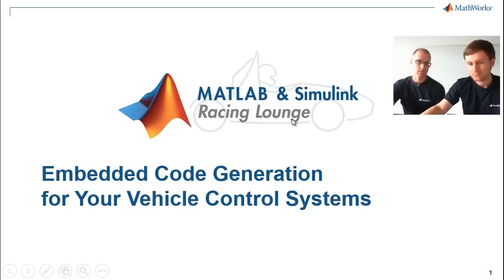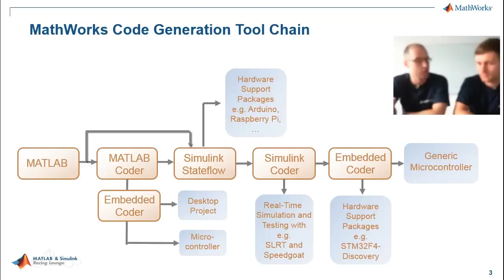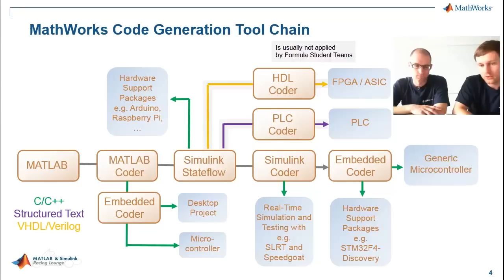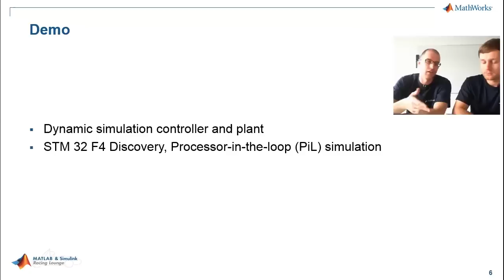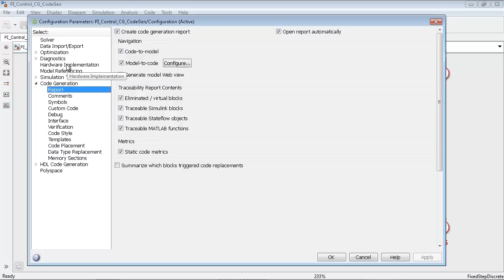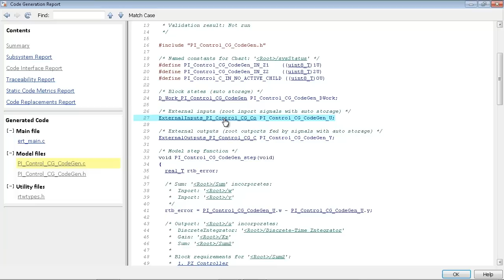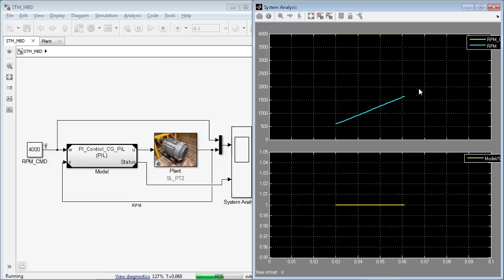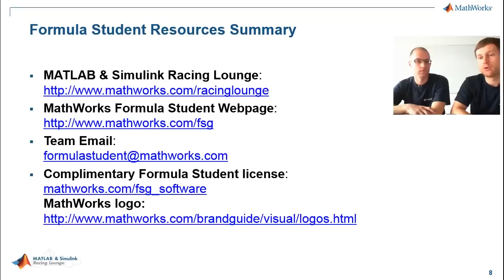Embedded Code Generation for Your Vehicle Control Systems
Tobias Kuschmider and Christoph Hahn introduce you to the MathWorks Code Generation tool chain, provide information about supported platforms, and show the capabilities in a process-in-the-loop (PIL) software demo.